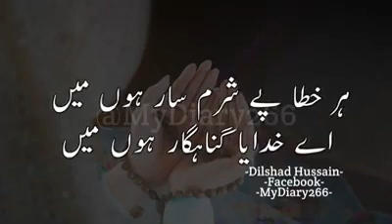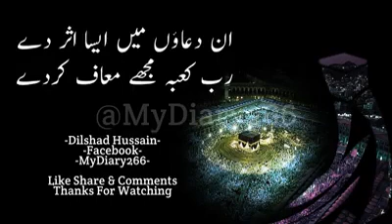Golden line | 49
Golden line